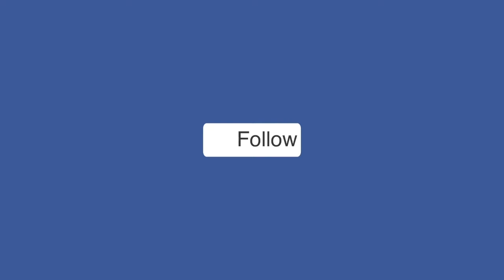Akhilesh Yadav vs Anurag Thakur: Sansad में अखिलेश और अनुराग के बीच भयंकर बहस|Agniveer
Akhilesh Yadav vs Anurag Thakur: Agniveer के मुद्दे पर Sansad में भिड़े अखिलेश और अनुराग, जोरदार बहस

लोकसभा में अखिलेश और अनुराग के बीच बहस। अनुराग ठाकुर के टोकने पर भड़के अखिलेश। अखिलेश यादव ने कहा कि मैं बैठ जाता हूं, आप खड़े होकर के दीजिए। अग्निवीर के मुद्दे पर अनुराग से भिड़े अखिलेश।